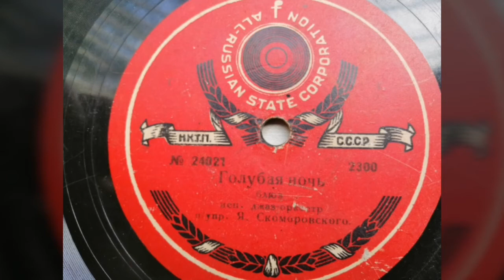Джаз-оркестр п/у Я. Скоморовского - "Голубая ночь" блюз